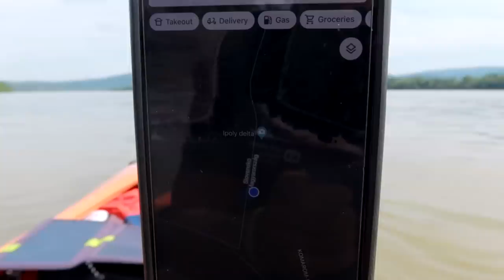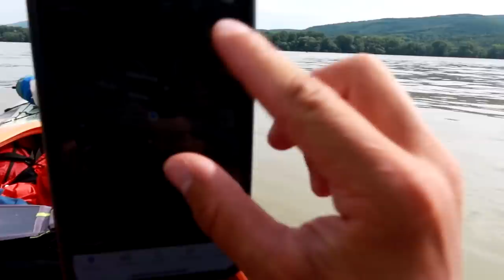Nes kartu mes jėga!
Prisidėti kelionei gali:
►Kanalo narystė
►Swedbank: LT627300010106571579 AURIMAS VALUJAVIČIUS